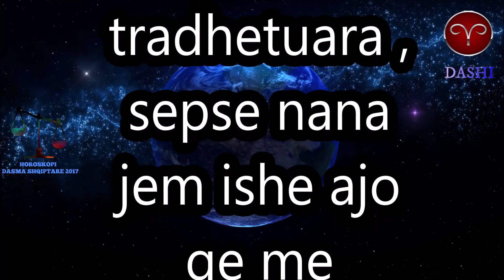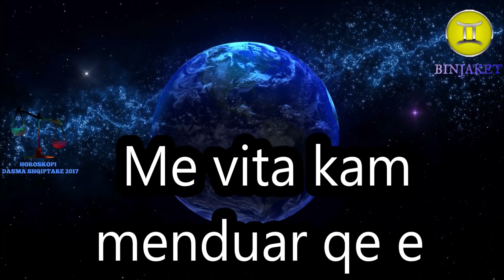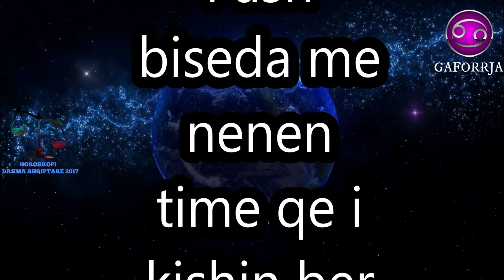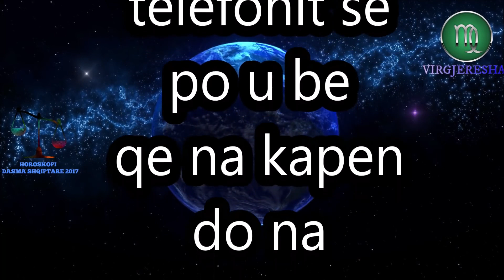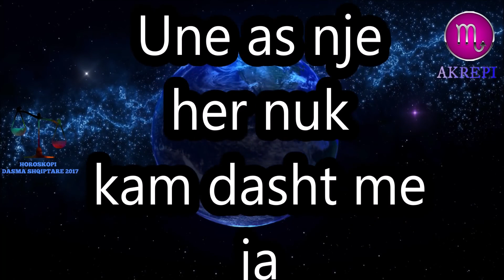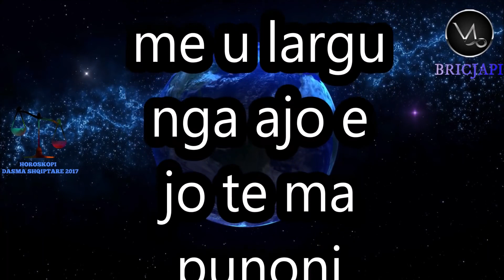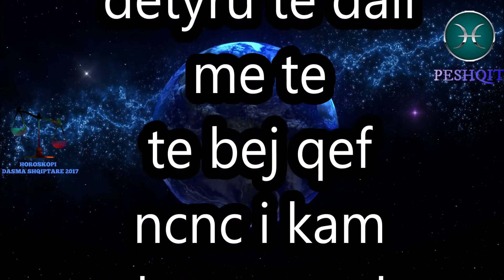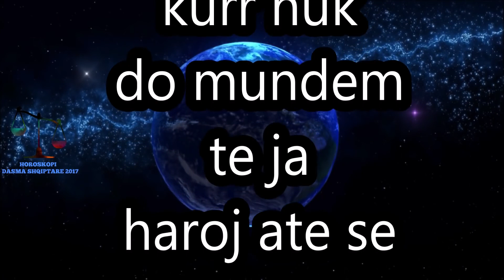JAM NE LIDHJE ME VJEHRREN SEPSE (24 Korrik 2020)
Vjehrra me shikonte me nje sy tjeter por nuk dinte se si tme thonte por shume nga pytjet e juaja mund te ju pergjigjemi ne Dasma Shqiptare Horoskopi sepse ne parashikojme te ardhmen